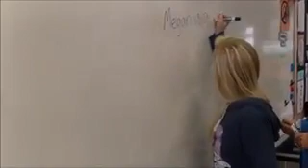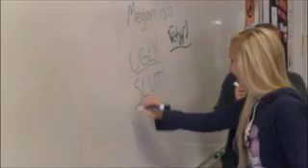If I Could Change - An example of the way things are and the way they could be